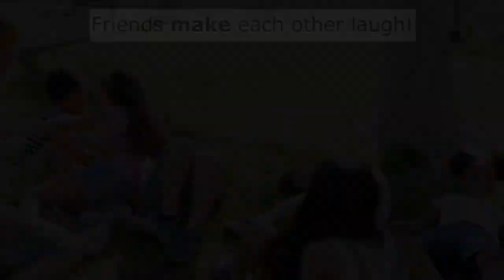ASL: 10 meanings of MAKE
Multiple-meaning word: MAKE

Timestamps

0:00 Intro: Sandro signs. Focus word: MAKE

0:17 They are having fun making a big mess!

0:28 Sandro signs a clip description: kids take paper strips out of box, toss them

0:38 He is making his robot move.

0:51 Sandro signs a clip description: boy controls robot

0:58 They are making a salad for dinner.

1:10 Sandro signs a clip description: mom, daughter put food items in bowl

1:19 She is carefully making something with clay.

1:28 Sandro signs a clip description: girl works with clay

1:34 Friends make each other laugh!

1:48 Sandro signs a clip description: kids with locked arms fall and laugh

1:56 I can fold paper to make animals and shapes.

2:07 Sandro signs a clip description: child folds paper, origami shapes on table

2:17 Adding numbers together makes a sum.

2:33 Sandro signs a clip description: girl by window slides beads on abacus, adds them together

2:41 She made the bed.

2:52 Sandro signs a clip description: girl straightens bed linens, pillow

2:58 The magnifying glass made the flower look bigger!

3:08 Sandro signs a clip description: boy looks a flower with magnifying glass

3:15 She made it to the top! Success!

3:31 Sandro signs a clip description: girl climbs tilted ladder to the top

3:36 Credits: ASL presenter: Sandro Hatibovic. Voice-overs: Lynne D. Smith. Editor: Don Parnell. Producer: Chris Wixtrom

Here’s a link for the sentences, ASL description text info, and timestamps for each of our Read with ASL YouTube channel multiple meaning word videos. Sentences are reading opportunities related to the real-life video scenes, not ASL translations.

Fully volunteer nonprofit organization, ASL Access, supports the Read with ASL YouTube channel and the Read with ASL website (englishbyeye.org). ASL Access was founded in 1997 and has a majority-Deaf board.

Facebook: Read with ASL & ASL Access